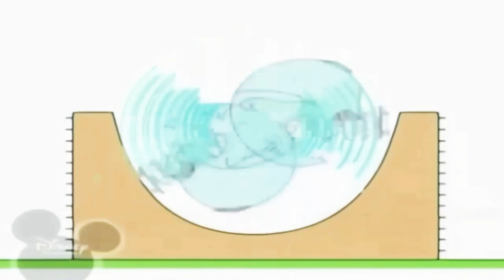2 січня 2019 р.